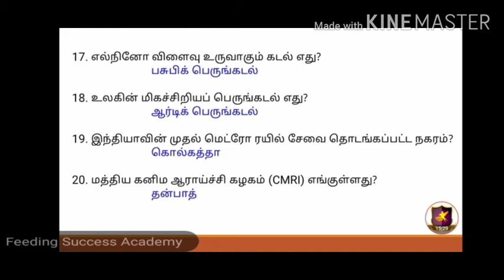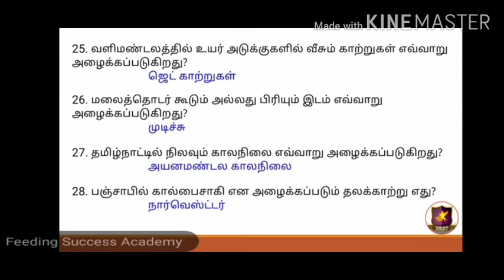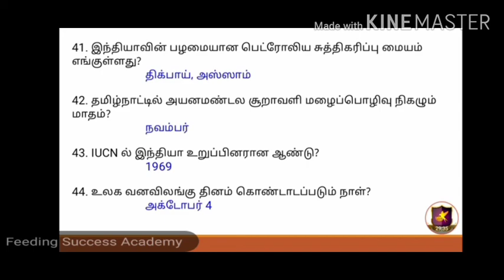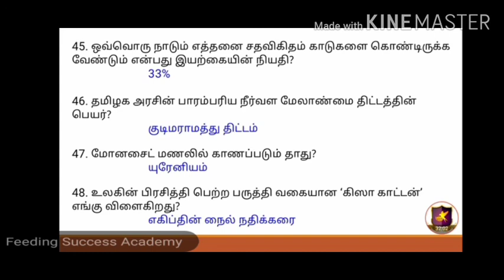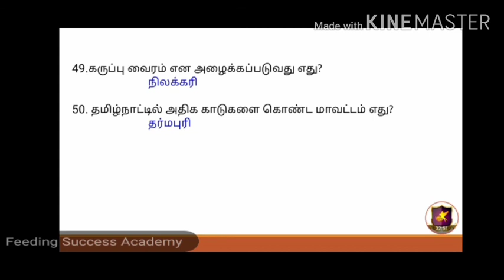Geography revision test 3 புவியியல் திருப்புதல் தேர்வு 3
Here is the video covers all geography lessons from 6th Std to 12th std New and old Samacheer books.

புவியியல் பாடத்தில் மூலை முடுக்கில் இருந்து எடுக்கப்பட்ட கேள்விகள் இதில் தொகுத்து வழங்கப்பட்டுள்ளது புவியியல் பாடம் முழுவதும் படித்து முடித்தவர்கள் இதை ஒரு சுய தேர்வாகும் எழுதிப் பார்க்கலாம்

 Thanks.